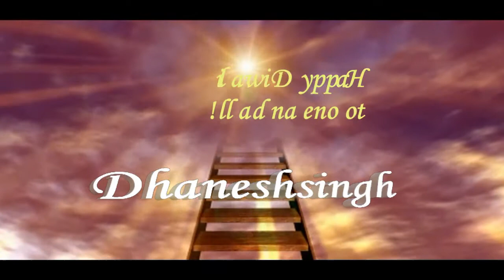Jyot se jyot jagate chalo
Mukesh moving song in Sant Gyaneshwar, Happy Diwali to one and all. Let love pervade our lives and it will be heaven on earth .